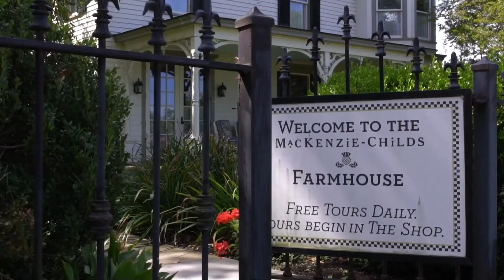MacKenzie-Childs | About Us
Welcome to Aurora, the home of MacKenzie-Childs. 🏠 Visit us for a tour of our farmhouse and production studios!